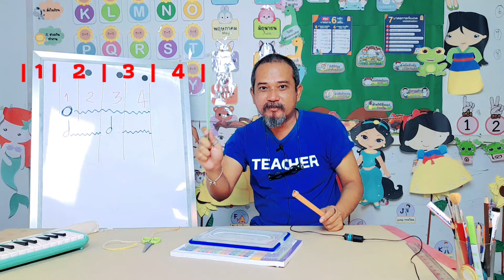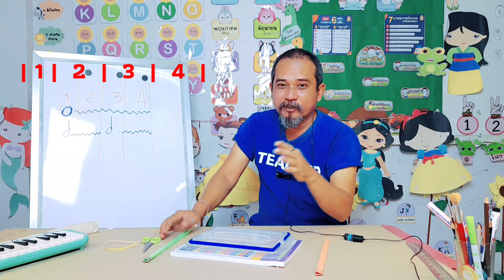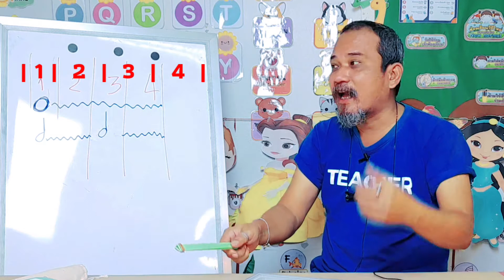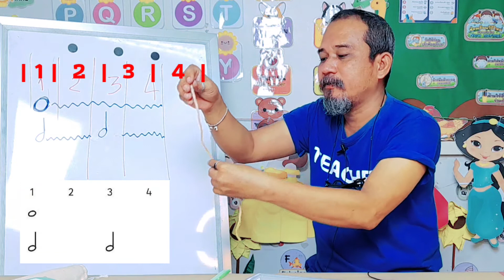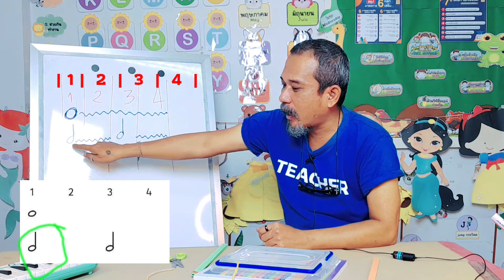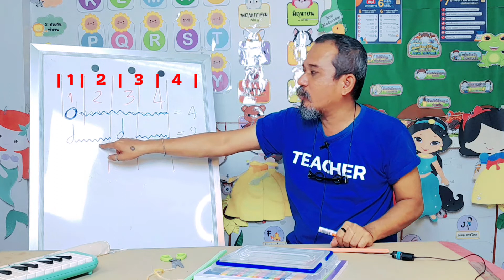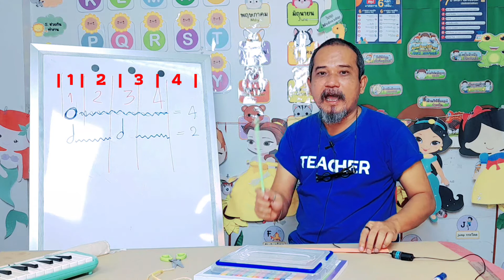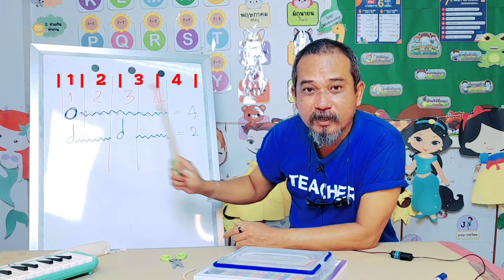วิชาดนตรี ชั้น ป.1 - ป.3 เรื่อง โน๊ตดนตรีกำหนดเสียง สั้น / ยาว ( 18 พ.ย. 2564 )